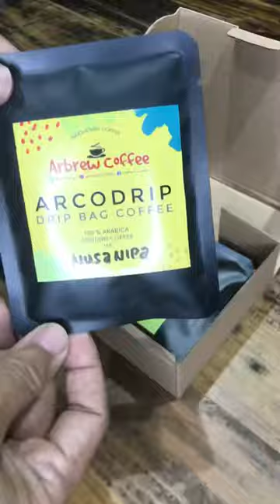Easy Steps To Enjoy ARCODRIP Drip Bag Coffee